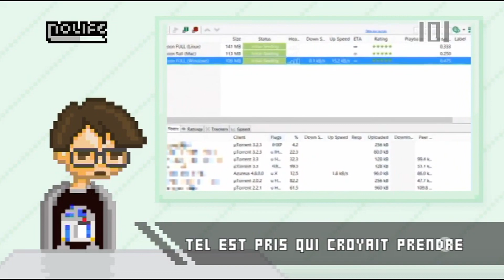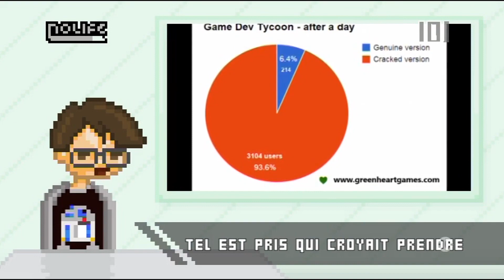#118 - Nochan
La carte du Paris de 1843 sur Google Maps - Une gamme de bavoirs Jojo's Bizarre Adventure - Un synthé virtuel qui génère les sons de la Megadrive - Tel est pris qui croyait prendre - Les héros des point'n' click Lucas Arts en 3D